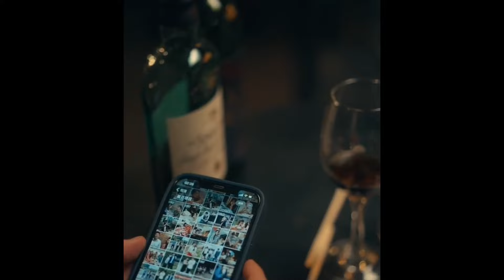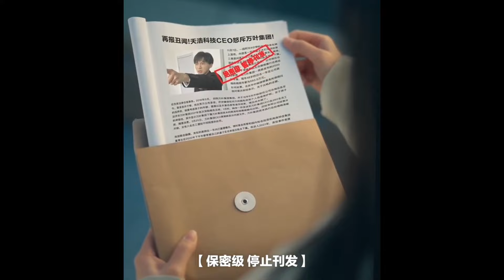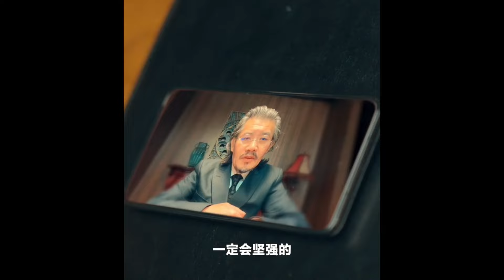路邊撿的小乞丐，竟然千金大小姐？這下走大運了！《復仇吧，逆天奶爸》都市